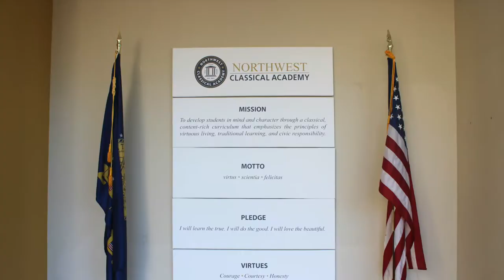Northwest Classical Academy - Campus Preview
Welcome to Northwest Classical Academy! Join us for a quick photo tour around our campus.